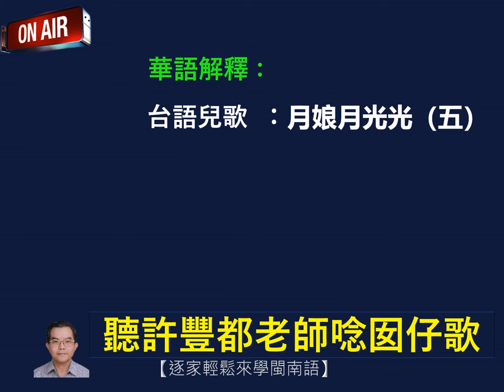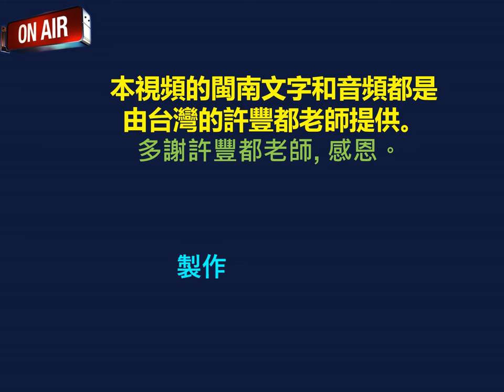月娘月光光（五）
『聽許豐都老師唸囡仔歌』